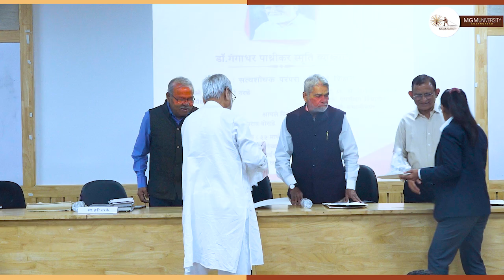Guest Lecture by Mr. Hari Narke on 'Satyashodhak Tradition and its relevance in todays education'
"Join us for a thought-provoking guest lecture by Prof. Hari Narke on the topic of 'Satyashodhak Tradition and its relevance in today's education'. In this lecture, Prof. Narke shares his insights on how the Satyashodhak movement, founded by Jyotirao Phule, can inform and inspire our approach to education in the modern world. Don't miss out on this enlightening discussion - watch the video now!"